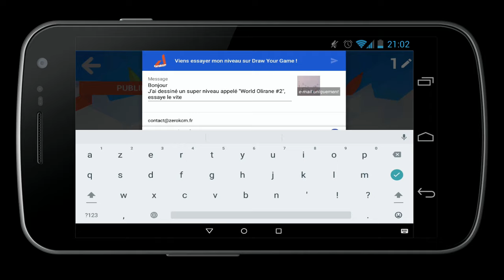Draw Your Game